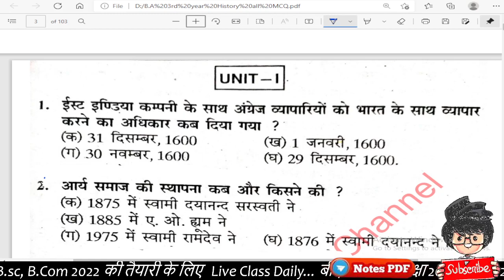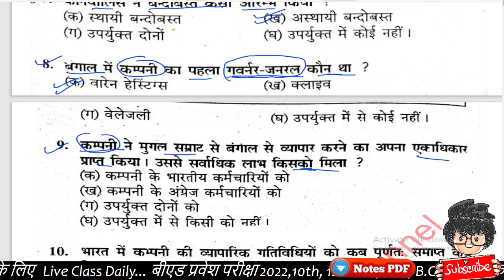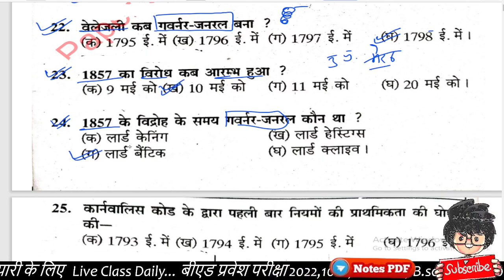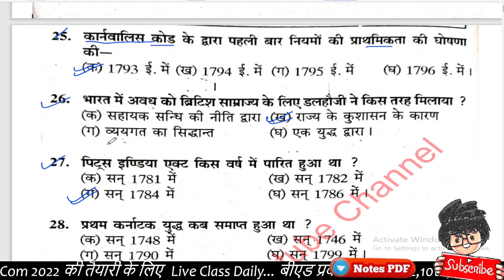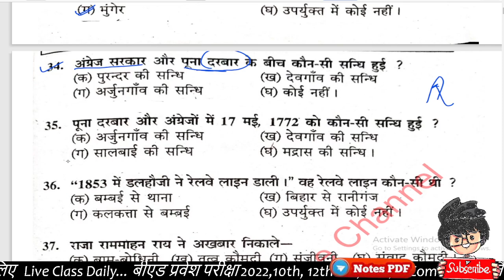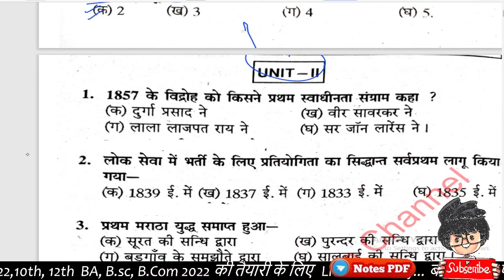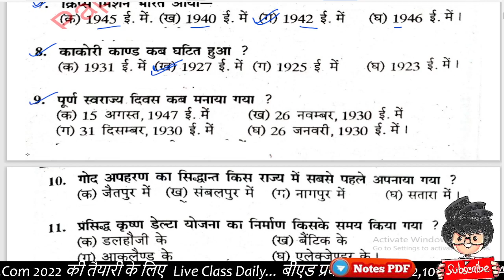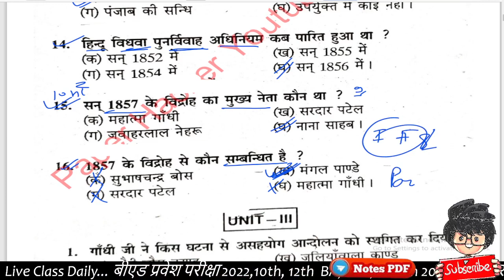BA 3rd Year History 1st Paper Objective questions 2022, important question, Paper Hacker